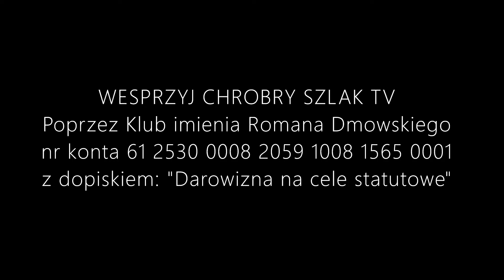Nacjonaliści wobec proaborcyjnych protestów. Czym będą Brygady Narodowe? - Adrianna Gąsiorek